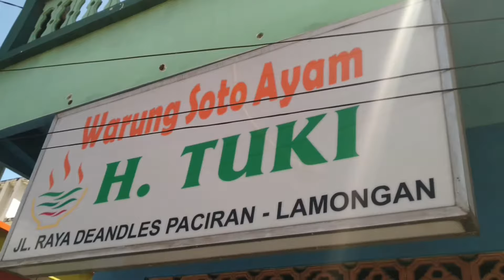soto legend H.Tuki paciran lamongan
Menikmati Soto H.Tuki
Warung yang satu ini, berada dijalan raya Daendles Paciran, tepatnya di depan Masjid At-Taqwa Paciran, selatan jalan (utara masjid itu laut lur). Warung H.Tuki berdiri sudah lama banget, semisal roti ngono wes bluluk'en, namun warung H.Tuki semakin lama semakin eksis (eksis bukan profider jaringan).

Harganya masih sangat terjangkau, Mimin ngadimin alias Admin dan kru Kabar Paciran menghabiskan 15ribu sudah dengan minumnya, bisa juga makan gratis kalau ditraktir teman. Warung ini setiap hari buka, kadang juga tutup, kalau pas tutup. silahkan datang dan buktikan saja sendiri.